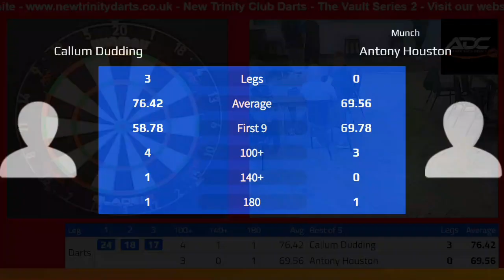Callum Dudding vs Antony Houston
New Trinity Club Hull
Group Game